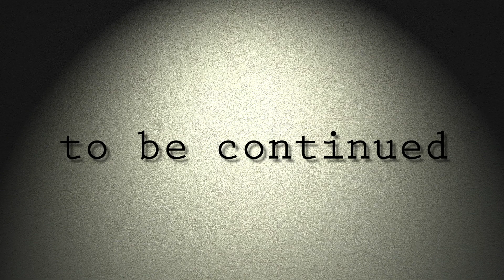海老原悠の｢運命の神々/デッキ紹介コーナー｣【ルーニィ式神ウィッチ】【バアルヴァンパイア】【ディスカードドラゴン】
「RAGE Shadowverse 2020 Autumn GLAND FINALS」をもっと楽しむための動画、
海老原悠の「Fortune's Hand / 運命の神々 デッキ紹介コーナー」を公開！

シャドウバースの現環境のデッキを、わかりやすく簡単にご紹介いたします！
これを見れば「RAGE Shadowverse 2020 Autumn GLAND FINALS」で活躍するデッキの基礎知識が手に入ること間違いなし！

・ルーニィ式神ウィッチ
・バアルヴァンパイア
・ディスカードドラゴン

「RAGE Shadowverse 2020 Autumn GLAND FINALS」

【RAGE GF】観戦枠 秋【シャドバ】
出演：もこう　つるおか（かものはし）

【RAGE とは】
日本最大級のeスポーツイベントやリーグを
運営するeスポーツブランド。
様々なゲームの大会情報やeスポーツに関する動画を
投稿していきます！

OPENREC.tv RAGE公式チャンネル